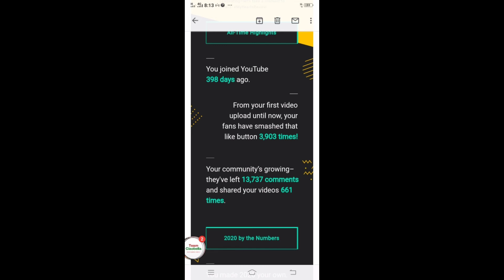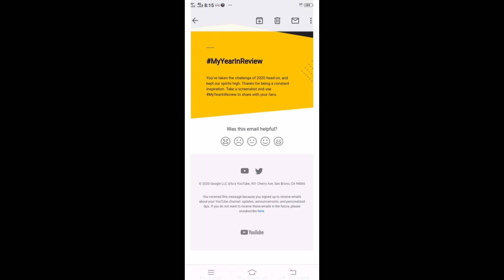THANK YOU GREETINGS